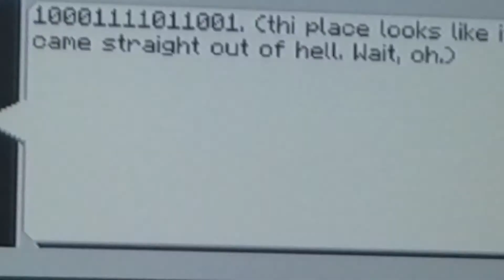the adventure, map Tour part 2